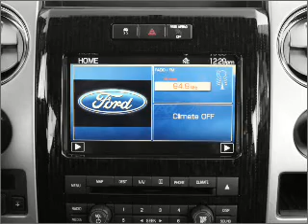2011 Ford F-150 - Issaquah WA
Year: 2011
Make: Ford
Model: F-150
Trim: XLT
Engine: 3.5 liter 6 cylinder 24 valve
Transmission: 6-Speed Automatic
Color: Pale Adobe Metallic
Mileage: 5
Address:
1500 18th Avenue South